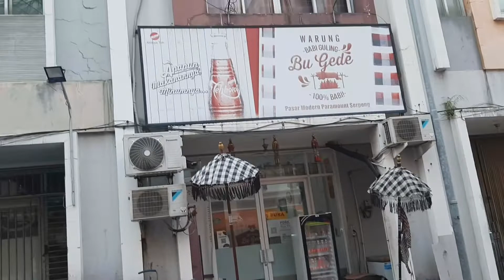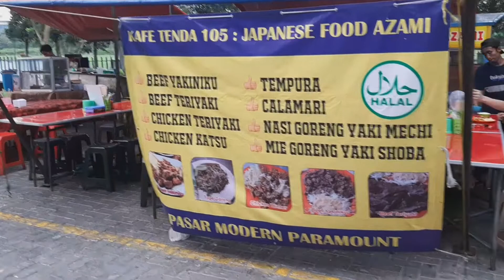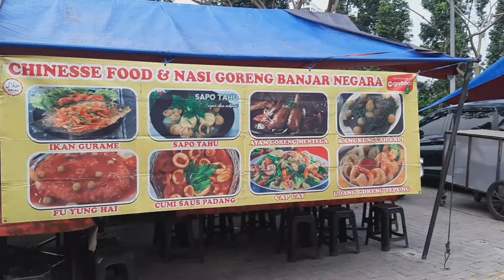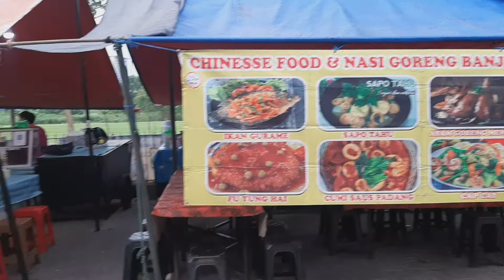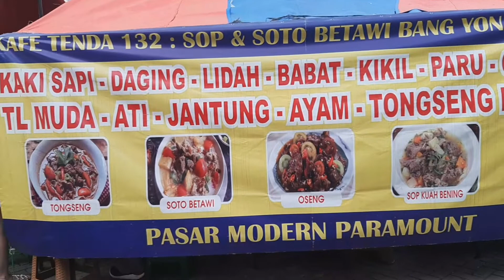SOP SAPI PAKAI SUSU..???!!!, RASANYA MANIS MANIS GURIH - INDONESIAN STREET FOOD TANGERANG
sop kuah susu

jl .klp lilin raya
Tangerang

harga
40k/porsi

buka
16.00/23.30
setiap hari buka